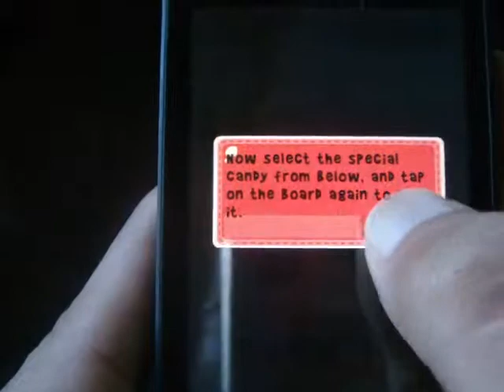Windows Phone Game Candy Pop Epic Review